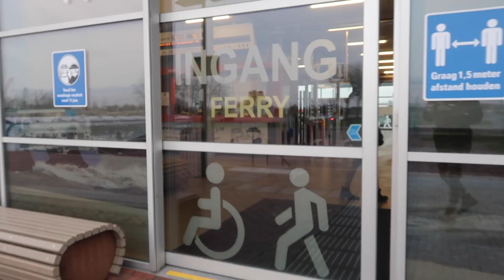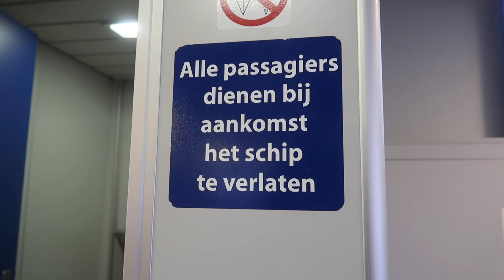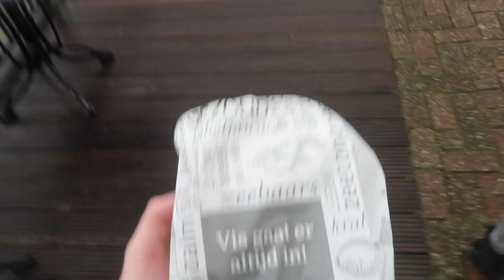zeeland — vlog 178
Heb niet zo veel gefilmd, dus dit waren drie dagen in één.